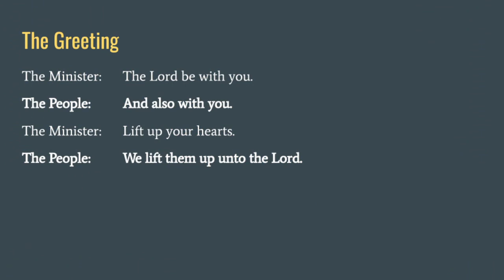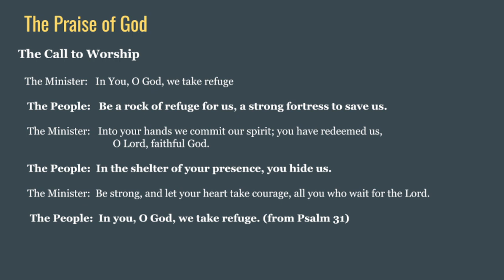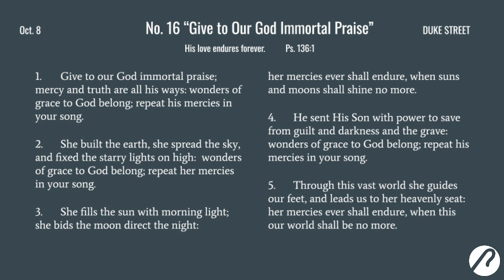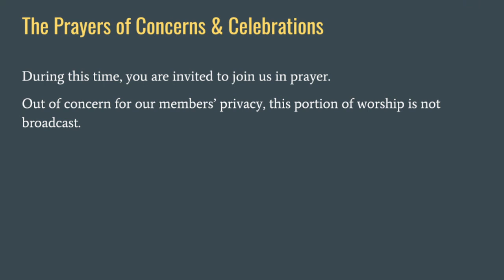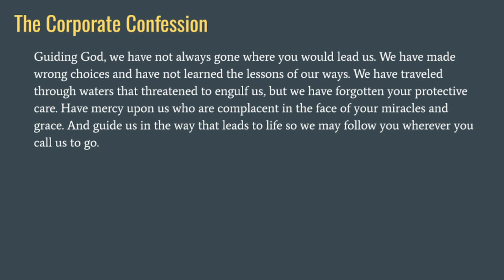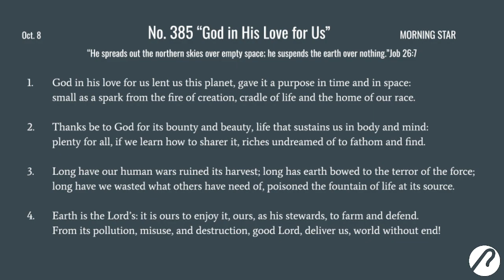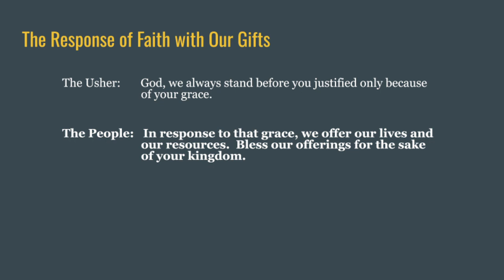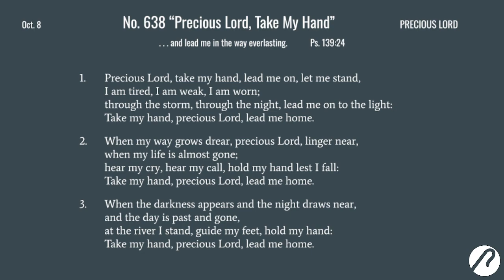Worship Online (October 8, 2023)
"Weeds, Williams, and Us"